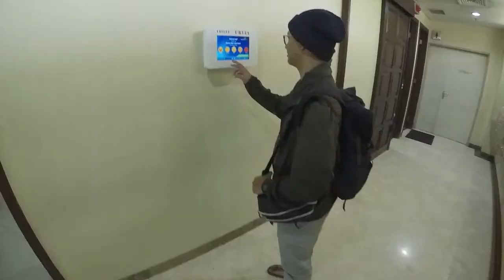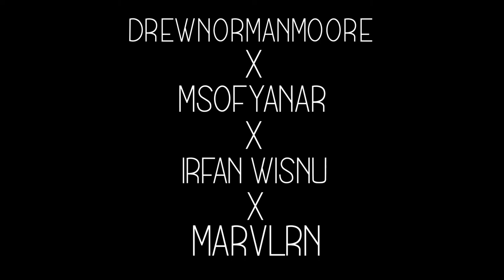ANOTHER INDONESIAN PARADISE - KARIMUNJAWA! - we missed our return flight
skip to 01:50 for the Broll

I also make 60s Instagram video, check them out on my instagram page! :D

also checkout my cool comrades Instagram pages! :D